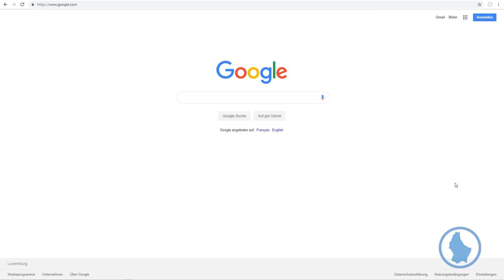Consultation limites lots de chasse